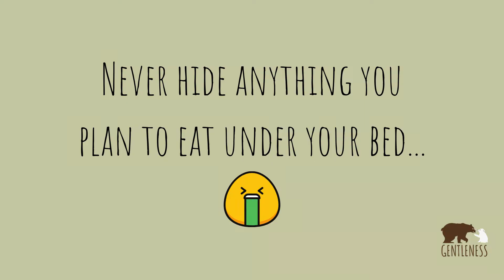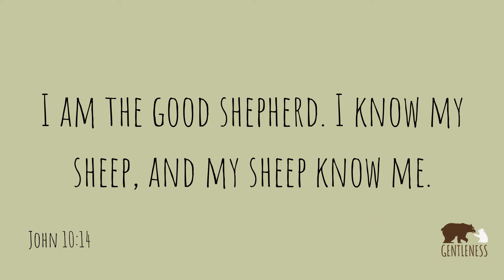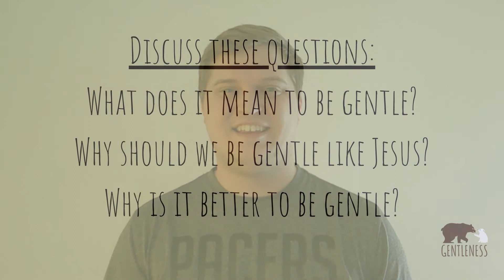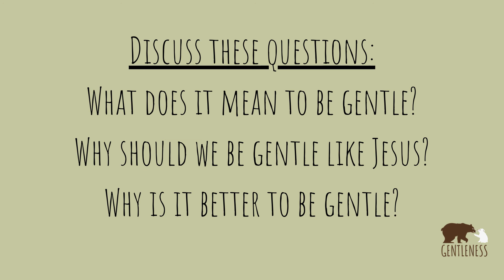The Gentle Shepherd | CCA Chapel | Jon Rhoades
Jesus said, "I am the good shepherd. I know my sheep, and my sheep know me.” Jesus died for us to be His sheep. He did it out of love. But not only is Jesus our good shepherd, but He is also our gentle shepherd who guides us and invites us to know Him.

Join our Children and Family Minister, Jon Rhoades, for Online Chapel!

ABOUT ONLINE CHAPEL
Chapel is an important tradition of Cornerstone Christian Academy-Brazil, In. However, with school not meeting for the rest of the year, it makes it so that we cannot all meet together like we used to. But we think we can use this opportunity to spread the message that would normally be given in Chapel to CCA students, First Christian Church Daycare, and the kids who go to First Christian Church in KidZone and WeeKidz. We hope your kids enjoy hearing a relevant message and seeing a familiar face.

NEXT STEPS
Is your child thinking about making the decision to follow Christ? We'd love to help.

ABOUT FIRST CHRISTIAN CHURCH KIDS
Jesus once said, "Let the little children come to me. Don't keep them away. The kingdom of heaven belongs to people like them." In the Kids Ministry of FCC, we are dedicated to partnering with parents to lead children to become entirely devoted followers of Christ. Through age-specific lessons, activities, and engaging content, your children—birth-5th Grade—learn biblical truths and real-life applications.